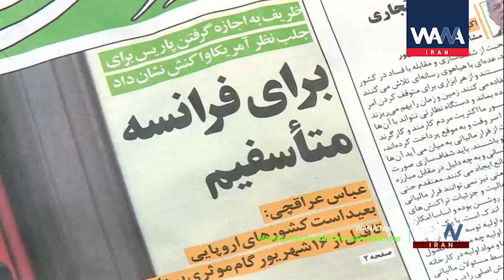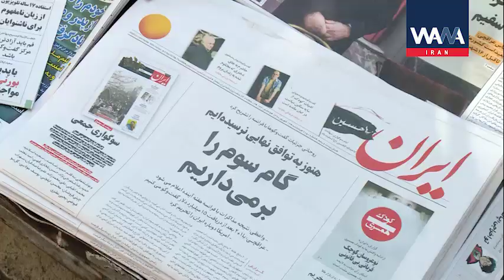Iran WANA Morning reax for the third scale back step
SEP 2019
Iran’s announcement of its third step to scale back the country’s commitments under the nuclear deal known as the JCPOA is a new turning point in its controversial nuclear case. After president Donald Trump unilaterally pulled out of the JCPOA, Iran got involved into a new strategy of waiting for compensatory actions of the rest of the deal’s parties.

Since April 2019, Iran started a process of taking consecutive steps of reducing its nuclear commitments under the JCPOA. Iran has ever since given two-months deadlines to further reduce its commitments.